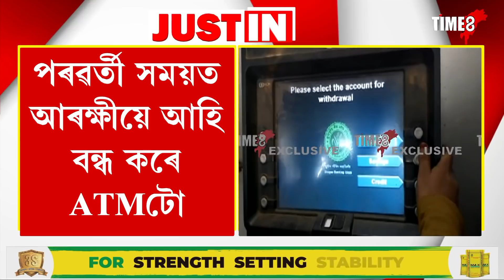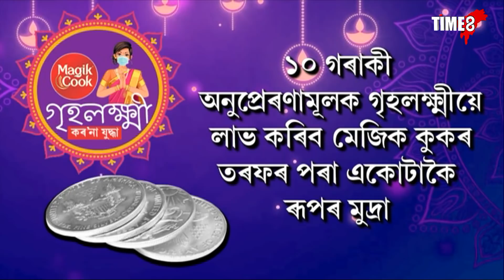ATMত দিপাৱলীৰ বাম্পাৰ অফাৰ!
৫০০-১০০০ উলিয়ালেও লাভ কৰিব ৫০০০
ডবকাৰ এটা UBI বেংকৰ ATMত কাৰিকৰী বিজুটিৰ বাবে সংঘটিত হৈছে এই ঘটনা